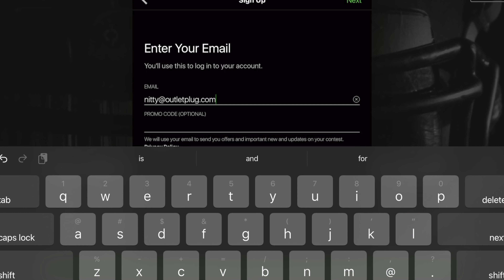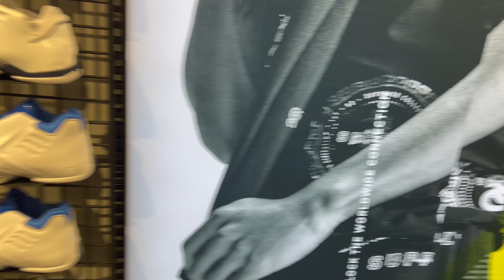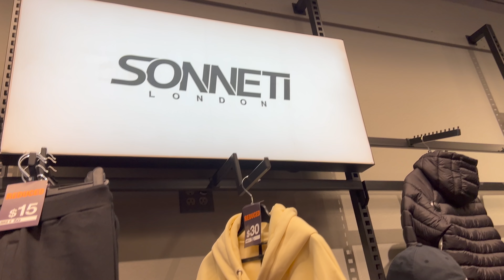New Year, New Deals + Mall Vlog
Today I want sneaker shopping at the Altamonte Mall. Because it's a New Year I got to find New Deals, so off to the Mall I went hunting for some affordable shoes. While at the Mall I visited several locations including Foot Locker and Champs Sports to name a few. Peep the video to see what I found.

Mailing Address
Frank Nitty
11310 S Orange Blossom Trail
Suite# 351

If you or someone you know has a gambling problem, crisis counseling and referral services can be accessed by calling 877-8-HOPENY/text HOPENY (467369) (NY) 1-800-GAMBLER (IL/IN/MI/NJ/PA/WV/WY), 1-800-NEXT STEP (AZ), 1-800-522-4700 (CO/NH), 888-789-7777/ (CT), 1-800-BETS OFF (IA), 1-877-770-STOP (7867) (LA), visit OPGR.org (OR), call/text TN REDLINE 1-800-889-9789 (TN), or 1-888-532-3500 (VA). 21+ (18+ NH/WY). Physically present in AZ/CO/CT/IL/IN/IA/LA/MI/NH/NJ/NY/OR/PA/TN/VA/WV/WY only. Min $5 deposit. Min. $5 wager. Winnings paid out in the form of seven (7) $40 free bets. New customers only.